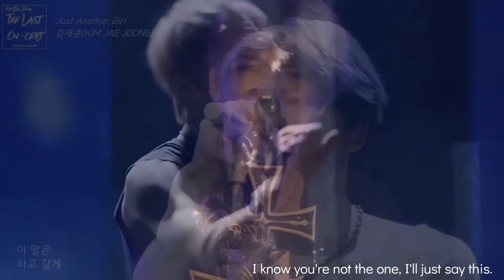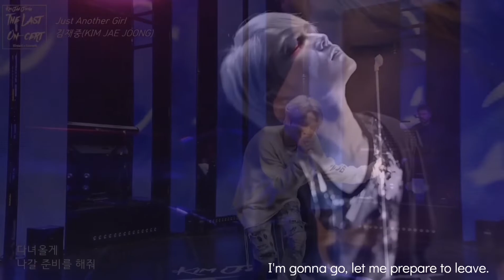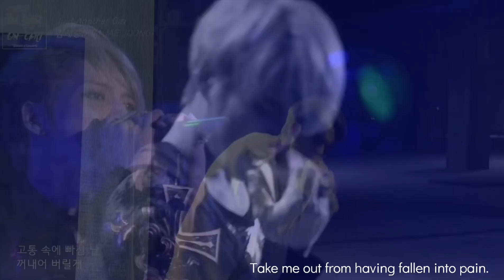KIM JAE JOONG - ジェジュン FMV JUST ANOTHER GIRL - WITH ENGLISH LYRICS TRANSLATION - EDITED VERSION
I combined two of Jaejoong live performances and I add the Just Another Girl MV, put it all together to make more beautiful and creative video.